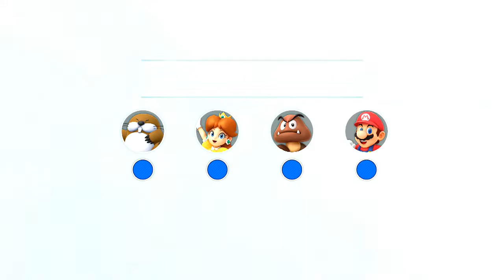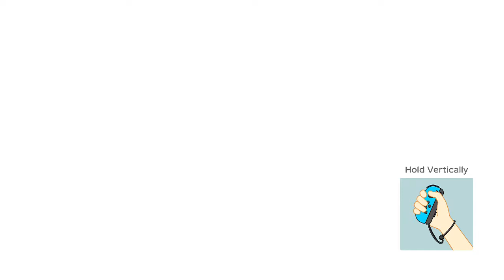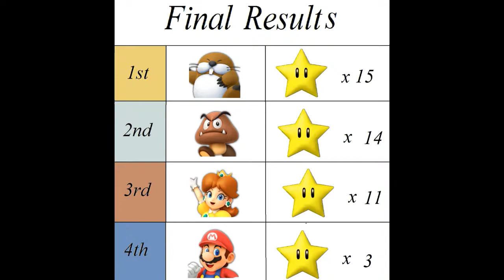Super Mario Party Episode 4 Kamek's Tantalizing Tower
final part of mario party mode and got the first gem. the final results is in the end of the vid. the result is really close. but not for poor mario who only had 3 stars in total.
that frikkin wiggler mini game scared both me and thomas.

next is the partner party mode.